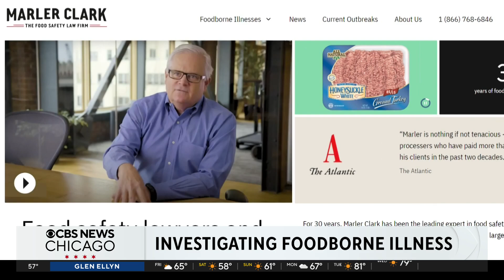Illinois lab investigates E. coli, listeria, and other foodborne illnesses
The lab at the Illinois Institute of Technology is taking a really close look at bacteria, how they survive on food, and what can be implemented to make sure they don’t. Tara Molina reports.